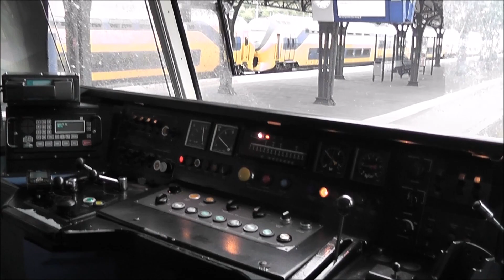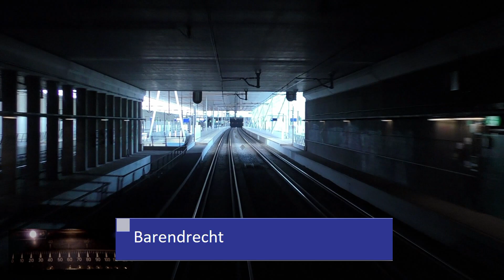Meerijden met de machinist van Dordrecht naar Den Haag Centraal. (met snelheidsmeter)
Meekijken over de schouder van een machinist. Wij rijden vandaag mee met de sprinter welke rijdt van Dordrecht via Rotterdam en Delft naar Den Haag Centraal.